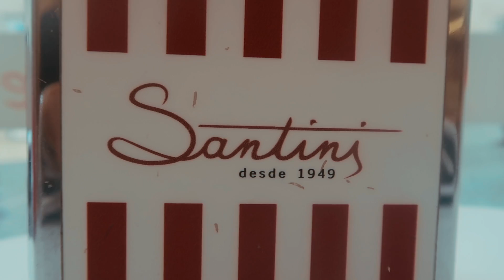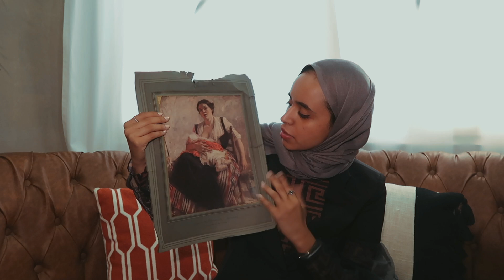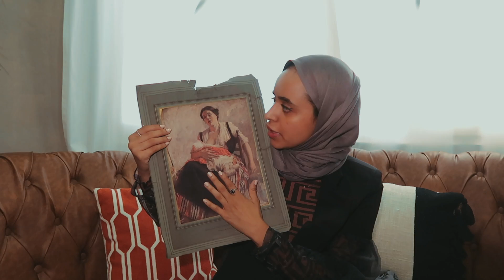أكبر محل بط بالعالم😱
دائماً تُلفتني البساطة ..
و تُسعدني بشاشة الوجه ..
ويُبهرني الاهتمام ..
و تَقتُلني الدقة ..
وتُدهشني أيضاً الحضارة العريقة ..

علّمتنا الجغرافيا أن الأوطان لا ذراع لها و لكن " لشبونة " مدت يدها لي و أمسكتني بقوّة في أول زيارة لها ..
ويا ليتني لم أودعها !

أصيلة و عريقة في مبانيها و أحيائِها القديمة..
حتى في مبادئِها .. أصيلة !
جزء من سفرتي الى البرتغال 🇵🇹 ..
ترقبوا الفيدوات القادمة عن كل شي حلو ومميز فيها ..
طبعاً كتابة صندوق الوصف رفيجتي المبدعة وأكثر ما جذبني عبارة "علّمتنا الجغرافيا أن الأوطان لا ذراع لها " تينننن♥️🌎 عميقة حيل لامست كل مشاعري